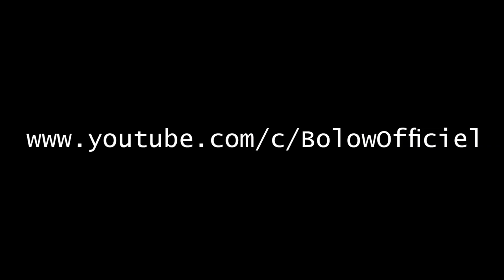Best flips and tricks picks part 252